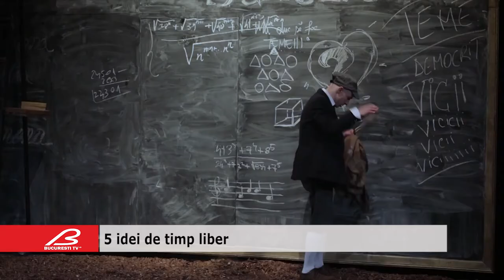5 idei de timp liber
Deși minivacanța de 1 mai s-a terminat, mulți dintre noi au rămas în starea de distracție și relaxare. Iată câteva sugestii pentru a ieși din casă joi.

Muzeul Național de Artă al României vă invită, de la ora 10, la „World Press Photo 2018”, cea mai importantă expoziție de fotojurnalism la nivel global. Evenimentul face parte din expoziţia anuală internațională, prezentată în întreaga lume, fiind montată în peste 100 de spații din peste 45 de țări și vizitată de peste 4 milioane de oameni la fiecare ediție.

De la ora 12, sunteți așteptați la Muzeul Național de Artă Contemporană pentru a vizita „Contrapunct. O retrospectivă Octav Grigorescu și Georgeta Năpăruș”. Expoziția delimitează etapele construirii unor universuri artistice originale, care au cunoscut momente de întâlnire și convergență, deși sunt diferite.

La Teatrul Mic puteți vedea, de la ora 18.30, „Deșteptarea Primăverii”. Piesa este o dramă satirică, concentrată pe conflictul dintre generații și contradicțiile interioare ale tinerilor.

Tot joi, în sala Teatrelli din Theatre, Music and More, puteți participa la Art Debate- Art Safari, unul dintre cele mai importante evenimente dedicate artelor vizuale și design-ului.

De la ora 20, la Teatrul Național Ion Luca Caragiale, aveți ocazia de a vedea piesa de tearu „Lut”. Spectacolul prezintă o poveste de viață, pe care toți o consideră încheiată.